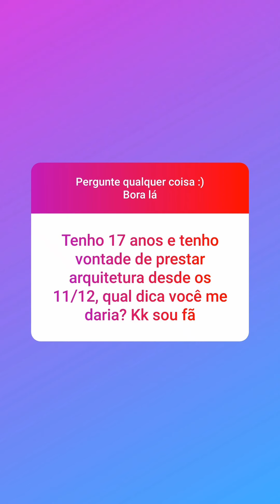chrisresponde - Dica para quem quer cursar arquitetura